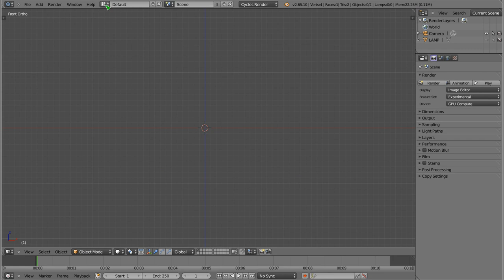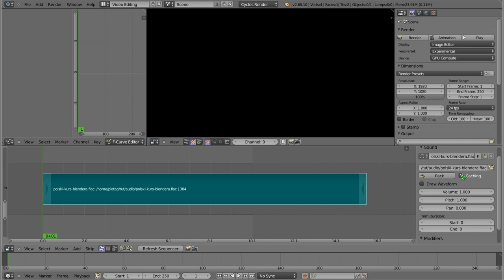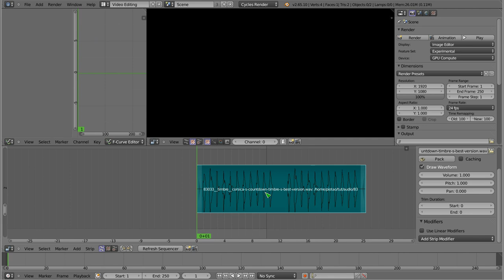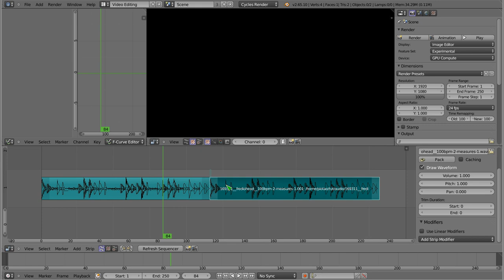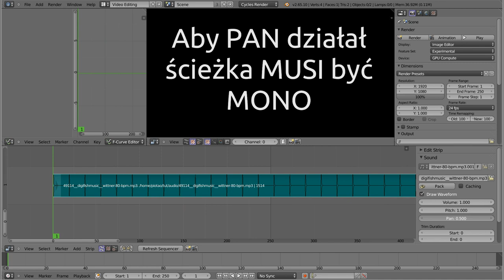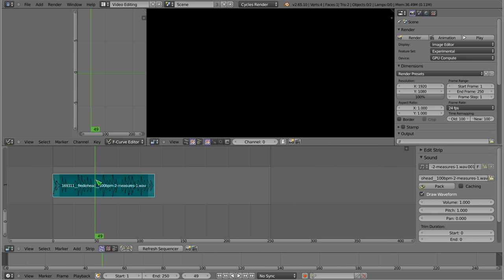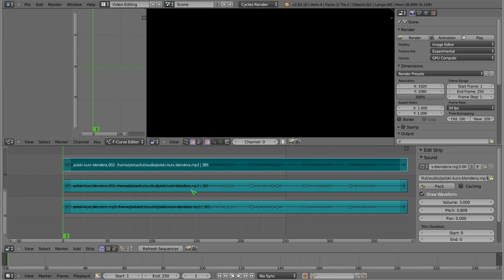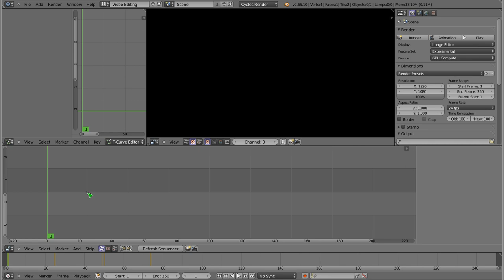Polski Kurs Blendera: VSE - sound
Witam! W materiale wideo przedstawiam działanie paska o nazwie Sound, pozwalającego wczytywać dźwięk do edytora VSE w Blenderze. Nad przygotowaniem tego tutoriala siedziałem dwa tygodnie i szczerze mówiąc, nie jestem zadowolony. Zapomniałem powiedzieć/dograć informacji, jak można generować pliki dźwiękowe za pomocą Blendera, oraz jakość samego tutoriala wyszła mizernie. Niemniej wrzucam, bo jest tam parę drobnych informacji, o których nie było wcześniej mowy. Nagrywanie pod linuxem jednocześnie z mikrofonu oraz z systemu okazało się okrutnie złożone, i w końcu się udało, ale jak mówię - myślałem, że będzie lepiej. Koniec końców w samym tutku widać lekkie problemy z synchronizacją.
Blender jako program do edycji dźwięku jest niestety bardzo słabo rozwinięty. Możliwości, które oferuje to podstawowe dodanie dźwięku, ale nie można już edytować obwiedni, nie mówiąc o tym, żeby dodawać jakiekolwiek filtry. Jedyne co możemy zrobić, to zmienić głośność i częstotliwość. Zmiana balansu możliwa jest tylko w przypadku ścieżek mono, a sam Blender jest niezdolny do kodowania dźwięku w czymś więcej jak tylko stereo. Obsługa Surround jest owszem, ale VSE nie ma żadnej opcji (przynajmniej ja nie znalazłem), która mogłaby w ustawieniach kodeków kontrolować który strip zawiera który kanał. Jest tych wad więcej. Brakuje możliwości ustawiania markerów wewnątrz paska (jest to ogólna wada), oraz bardzo brakuje jakichkolwiek narzędzi do edycji samego dźwięku. Na przykład nie można podzielić ścieżki stereo na dwie ścieżki mono, itp. Podsumowując, sporo wad, zatem w tutorialu jest pokazana tylko bazowa obsługa dźwięku. Planuję zrobienie bardziej zaawansowanego tutka na temat tego, jak zdefiniować dźwięk przestrzenny (zostało to dodane w wersjach z Google Summer of Code w 2011 roku i było już w wersjach 2.58/59). Ale trzeba mieć na uwadze, że downmixing nastąpi tylko do dźwięku stereo w VSE, natomiast czy udałoby się zachować dźwięk np. 7 kanałowy - tego jeszcze nie wiem. W każdym razie nie widziałem NIGDZIE opcji do sterowania kanałami, już pędzej w Cinderella można to zrobić albo w innych programach obslugujących wiele kanałów w sensowny sposób.
A na końcu chciałbym ponarzekać na serwer PulseAudio. Dawno nie spotkałem tak topornie zrealizowanego interfejsu, tak nieczytelnego narzędzia i tak marnie w efekcie działającego serwera dźwięku :( Moje próby z jack-iem (inny serwer dźwięku do miksowania z wielu wejść) dawały opóźnienia rzędu 50-60ms (czyli niewielkie), natomiast pulseaudio to rząd opóźnień dziesięć razy większy! Porażka, i niestety, bez sensu rozwiązanie, które również w mojej dystrybucji zapodano w standardzie. Ale jakoś dało się to opanować, więc już bez marudzenia, zapraszam do oglądania i komentowania!